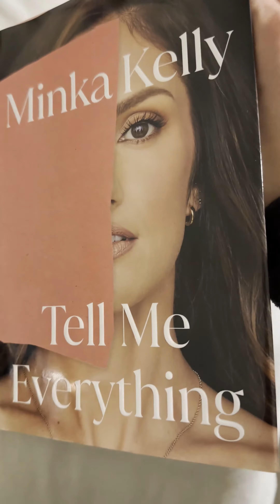Minka Kelly Book Release